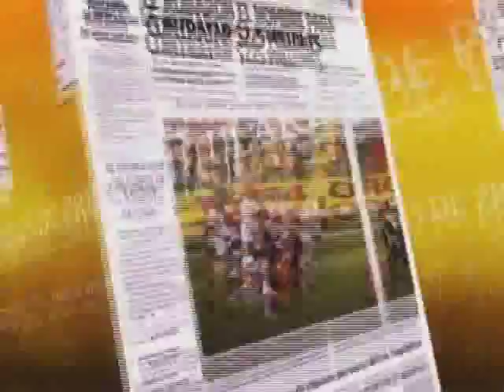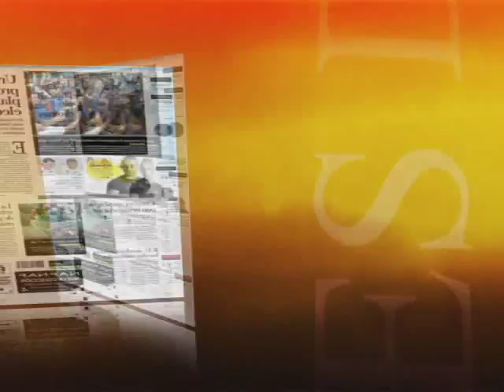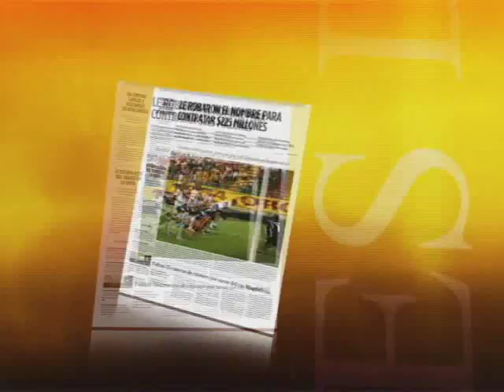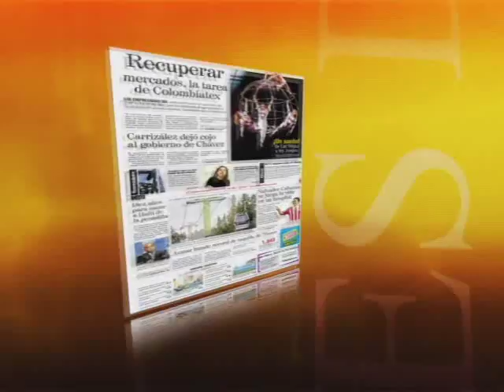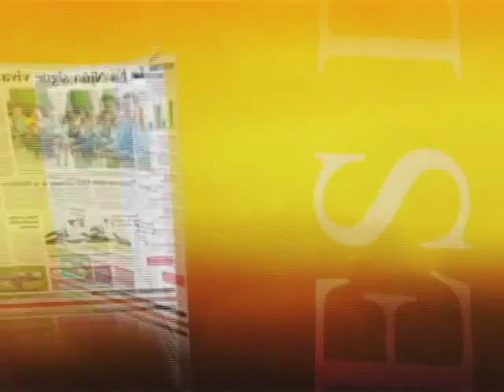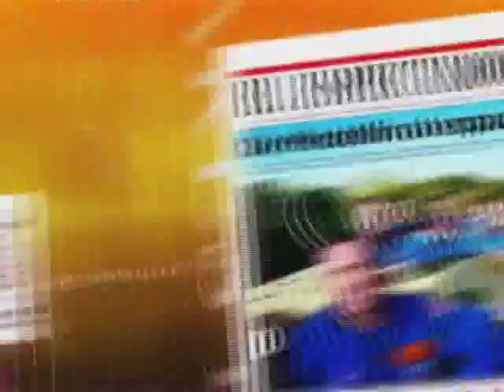PANORAMA NACIONAL 12 OCTUBRE 2016. NOTICIERO CANALES CNC EN COLOMBIA.